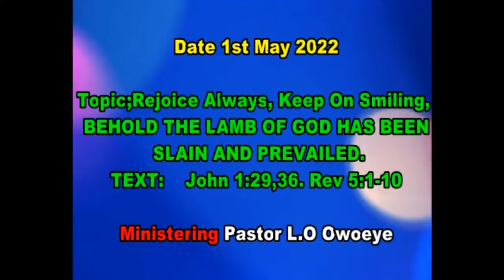SUN 1/5/ 2022 Rejoice Always, Keep On Smiling, BEHOLD THE LAMB OF GOD HAS BEEN SLAIN AND PREVAILED.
Topic—Rejoice Always, Keep On Smiling, BEHOLD THE LAMB OF GOD HAS BEEN SLAIN AND PREVAILED.
TEXT:    John 1:29,36. Rev 5:1-10
Ministering Pastor L.O Owoeye
INTRODUCTION : Isaiah gave the prophecy of the lamb of God. Isa.53:7
The lamb-John the Baptist referred to him as the perfect and ultimate sacrifice for sin.
The Passover lamb killed in Egypt pointed forward to Jesus as Passover lamb, Who God Provide to remove our sin and deliver us from death. 1cor 5:7.Now Praises were given to Christ from the heavenly host because he defeated the enemy. King David was from the trible Judah. Lion symbolize power, fiereness and majesty. Lion is the King of the beast. Isa 31:4, Isa 42:13, Hos 11:10
Point to Consider
1. Four time of tear or weeping is over.
Why the weeping –John thought that there is no hope for man because there is no one who can open the seal of the judgment. The root of David i.e Jesus chirst is the fulfillment of the prophecy
Reason why you should stop weeping
1. The lamb had been stain. Rev 5:9, Isa 53:7-8
2. Mercy has came down Rom 9:14-16, 23-26.
3. His resurrection stopped the adversary. Ps 18:40, Col 2:15,Ps 110:1 Ps 18:16-19.
4. The Comforter has come. Isa 40:1-2, 49:13, 52:9,61:2, 2Cor 1;3-4, Ps 94:19.
5. Your sorrow and grief has turned in joy. Ps 118:24, Isa 61:3, Jer 33:11.
6. Be of good cheer up. Isa 35:4, Act 27:21-25